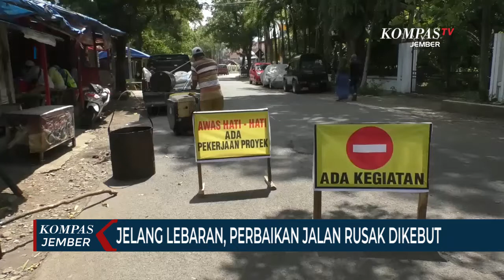Jelang Lebaran, Pemerintah Kebut Perbaikan Jalan Rusak di Jember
JEMBER, KOMPAS.TV - Pemerintah Kabupaten Jember Jawa Timur mengkebut perbaikan jalan rusak dan berlubang di jalur protokol dan nasional. Hal itu dilakukan untuk mengantisipasi peningkatan arus lalu lintas selama ramadan dan lebaran.

Plt Kepala Dinas Pekerjaan Umum dan Bina Marga Pemkab Jember, Rahman Anda mengatakan bahwa perbaikan jalan rusak dan berlubang itu memprioritaskan jalan perkotaan dan jalur nasional penghubung antar kabupaten. Perbaikan dilakukan dengan menambal dan menutup lubang dengan aspal cair, batu koral keras, pasir dan bahan pengeras jalan.

Petugas juga memperbaiki saluran drainase, karena kerusakan jalan terjadi, selain material aspal pecah, juga karena saluran drainase tidak berfungsi dengan baik sehingga kerap terjadi genangan air.

Perbaikan jalan dikebut dalam dua pekan kedepan karena untuk mengantisipasi peningkatan pengguna jalan di musim lebaran.

Biaya perbaikan jalan mencapai 800 miliar rupiah yang dianggarkan dalam APBD jember tahun 2021.